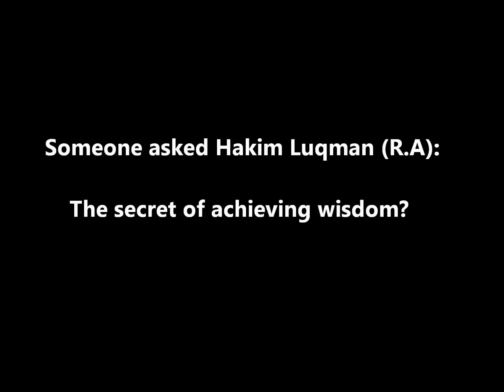The Secret of achieving Wisdom... (Quote of Luqman Hakim R.A)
Nasheed - Elaika

Someone asked Hakim Luqman (May Allah's mercy be upon him) the secret of achieving wisdom. He said: "Speak the truth, return the articles to the owners kept in trust and avoid idle talks."